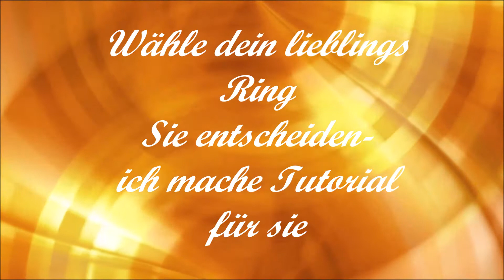Voting - your favorit Ring -Tutorial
Choose  1 - Yes, I will Ring
or           2 - Pyramida Ring.

Thaks for Support.   Danke für Unterstützung.
                                Natalie